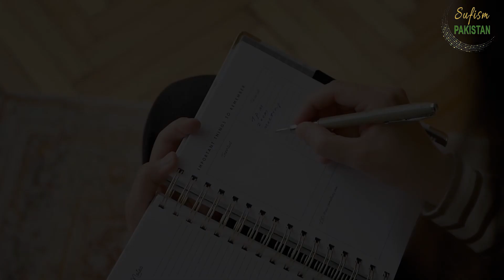Phase-1 Summary Free Mind Power Course | Power of Subconscious Mind - Mind Power Artists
We will summarise all the above mention topics and will give out the concept of our next video, which is on self revolution.
Hope you like this video and if the content is really beneficial for you, don’t forget to like and leave your beautiful comments down below. ❤️

PHASE 1 summary includes following main topics:-
•Mind Relaxation
•dissociation Exercise
•Anxiety control
•Goal setting
•Lose of control
•Laziness control